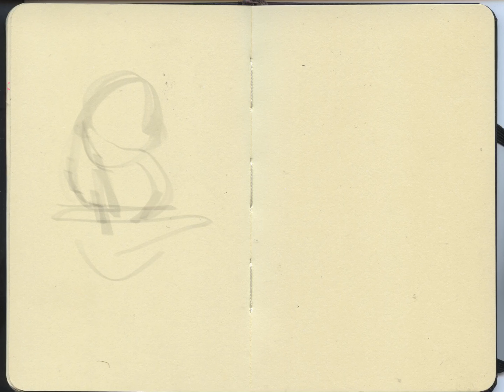Inktober 07 - Fancy - Infinite Painter sketch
7th day of Inktober - Fancy!

Good luck with Your inktober!